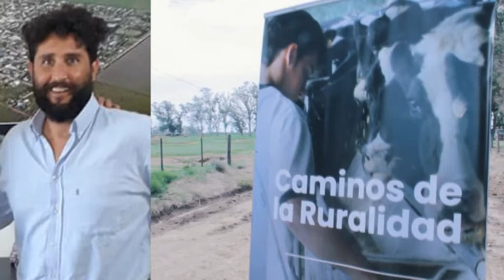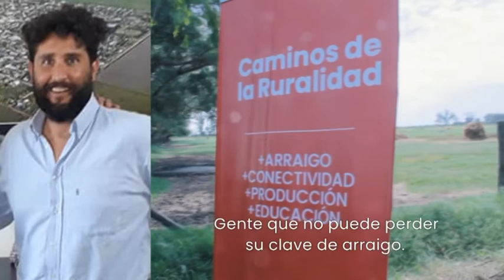MATÍAS GIORGETTI - CAMINOS DE LA RURALIDAD - PROGRAMA PCIAL DE RIPIADO DE ARTERIAS COMUNICACIONALES